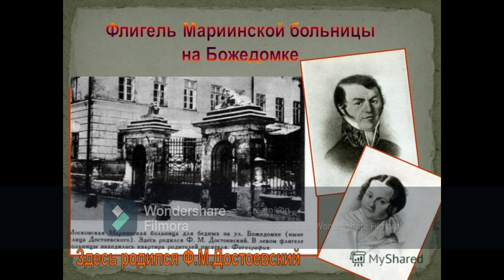Dostoevskij e il suo tempo / 2. La città-labirinto e i suoi giovani esploratori.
Prosegue il corso monografico su Dostoevskij e il suo tempo. In che ambiente storico, sociale, culturale si va formando il figlio del dottor Michail Andreevič Dostoevskij, cavaliere di Sant'Anna di terza classe, cavaliere di san Vladimiro di quarta classe e “assessore di collegio”?